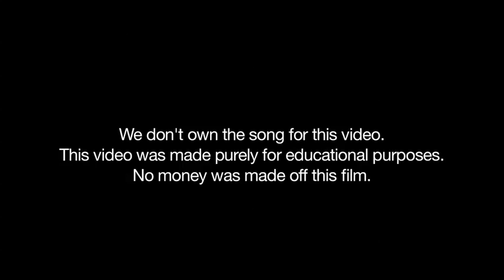Spanish Video Project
This movie was made by Tyler Bickel, Max Blumen, Aubree Calderwood, and Heather Keil for a spanish project in Sra. Unzuetta's class at  San Juan Hills High School.